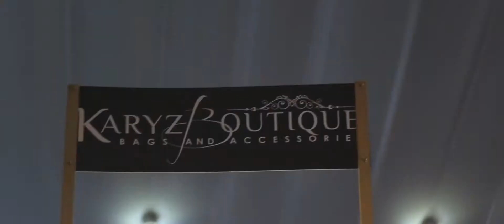WORLD TRADE CENTER TRENDSETTER BAZAAR AT KATANGAHAN SA BOWLING